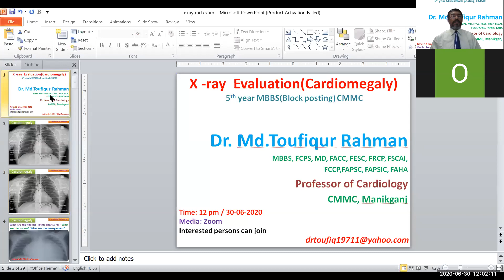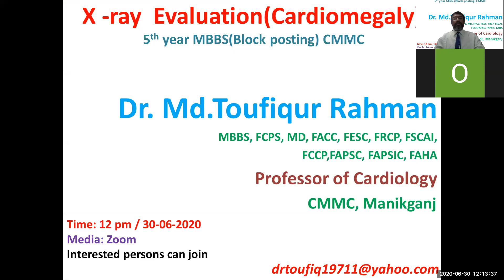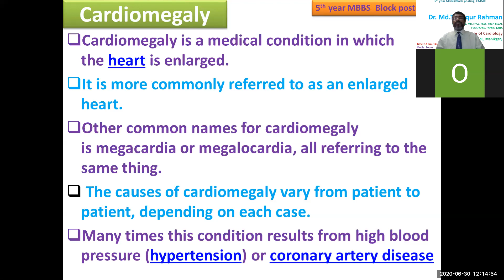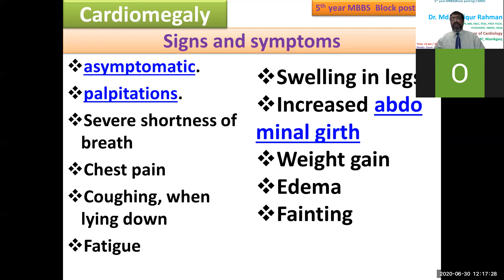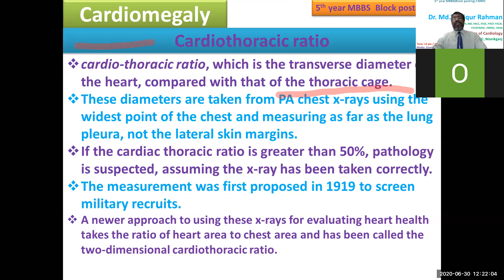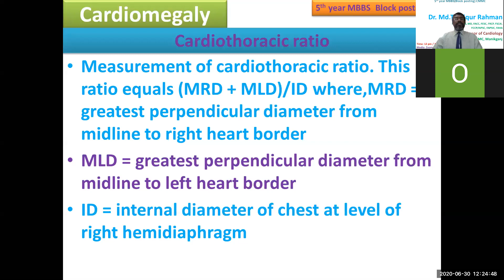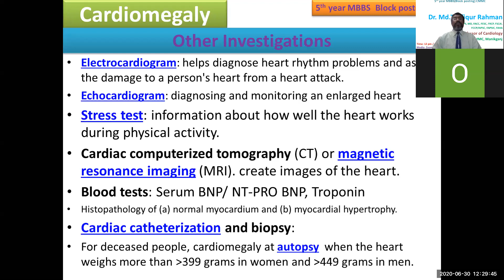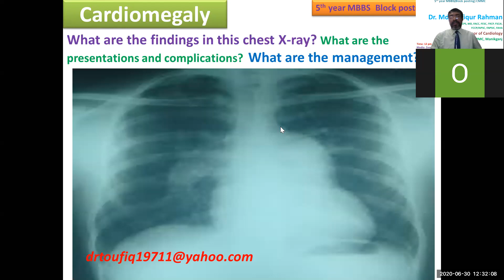CARDIOMEGALY evaluation in chest X-ray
Cardiomegaly is a medical condition in which the heart is enlarged.
It is more commonly referred to as an enlarged heart.
Other common names for cardiomegaly is megacardia or megalocardia, all referring to the same thing.
 The causes of cardiomegaly vary from patient to patient, depending on each case.
Many times this condition results from high blood pressure (hypertension) or coronary artery disease